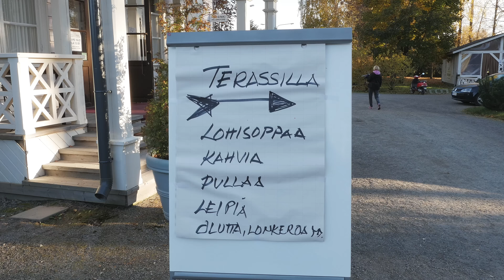Turenki ToneFest 2015 - Ari-Jukka Luomaranta: Voiko Suomalainen pienyritys olla kansainvälinen? (4K)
AJLGuitarsin Ari-Jukka Luomaranta kertoo omista kitaroistaan ja mm siitä, voiko Suomalainen pienyritys olla kansainvälinen?